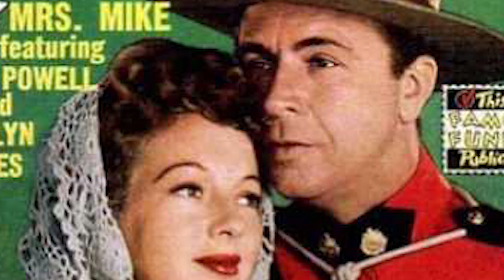La Vida y El Triste Final de Ralph Meeker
Mini biografía de la vida de Ralph Meeker. Ralph Meeker (21 de noviembre de 1920—5 de agosto de 1988) fue un actor estadounidense más conocido por protagonizar Picnic, producción de Broadway de 1953, y El beso mortal, película de cine negro de 1955.